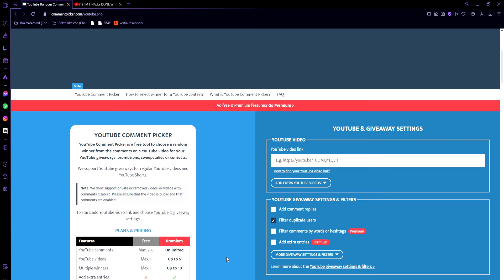I SKULLED IN BANK RISK ON MY IRONMAN?! ($20 GIVEAWAY) *ALORA RSPS*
TO ENTER THE GIVEAWAY ALL YOU HAVE TO DO IS FOLLOW THESE 3 SIMPLE STEPS!
1. Like this video
3. Comment your ingame name

Add Me On My ONLY Discord!
SLAPPED#0297 (Be careful of imposters)

soulplay osrs osrs pking old school runescape runescape  swampletics dmm soulsplit rsps soulsplit 2019 ss today giveaway original soulsplit elkoy rsps soulsplit soulplay rsps rsps 2019 best rsps didyscape wet wizard sprad zachtx vihtic  runescape private server drop party i spent pvm ironman osrs osrs pking hcim end elkoy  runescape private server fewb runescape ironman imagineps insane luck giveaway episode 9 rsps best rsps gambling rsps gambling gambled $100,000 worth of items my entire bank osrs gambling rsps flower poker the original ikov rsps is back #1 best osrs private server 2019 spawnpk alora ikov is back ikov rsps ikov pking elkoy server best rsps custom rsps road to max ikov money making guide ikov money making ikov rsps money making ikov money making methods get rich quick best money making guide rsps ikov road to all boss drops  realist sohan bank video trillionaire fpk merk hardcore ironman ironman ikov hcim ikov